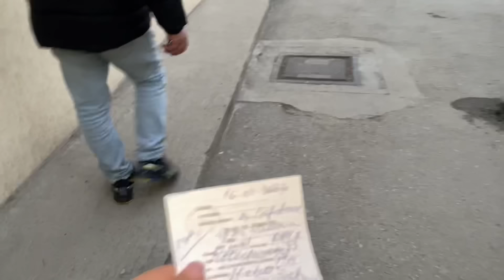Dana de la Strehaia De urgență la spital Mușcată de câini ￼